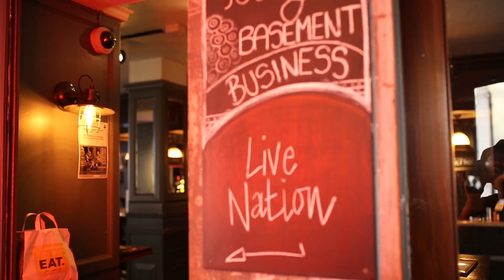EdFringe 2017 Previews: Lloyd Griffith's In:Undated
Lloyd performs every day this August at 7pm in Pleasance: 10Dome.